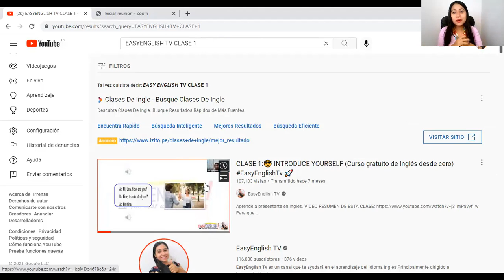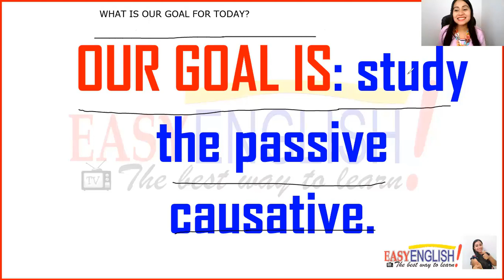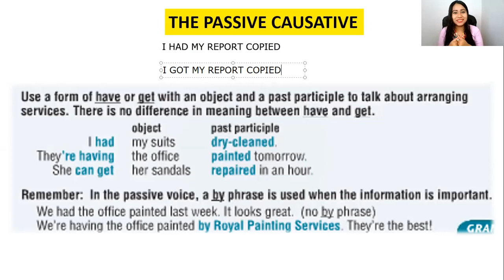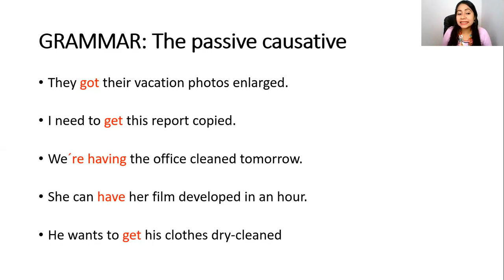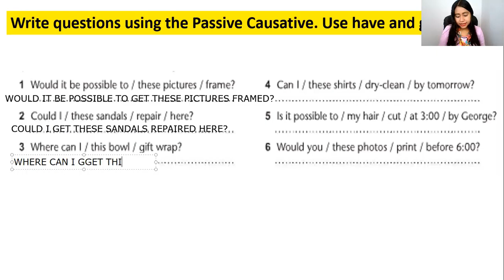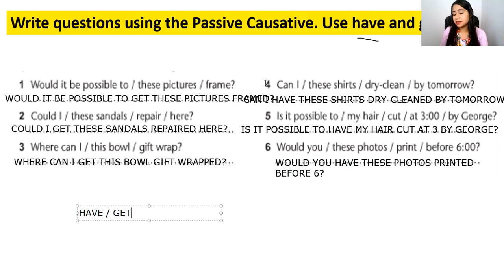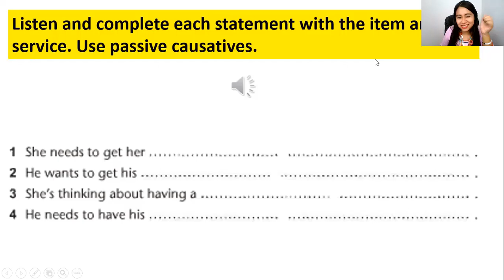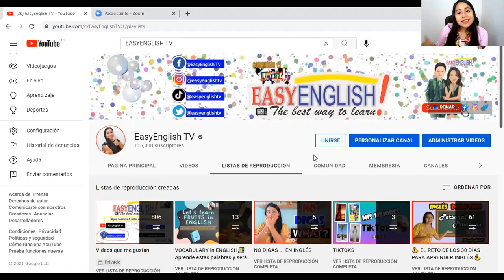CLASE 119: 👩‍🏫 THE PASSIVE CAUSATIVES 😎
🔥Lleva tu INGLÉS al siguiente NIVEL💪 ÚNETE a mi canal y ACCEDE al MATERIAL de esta y TODAS LAS CLASES: